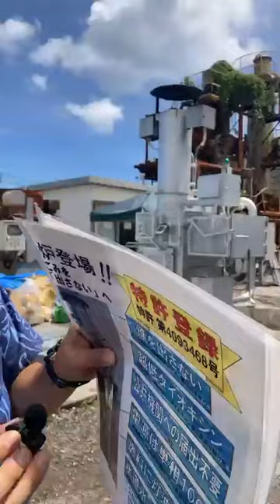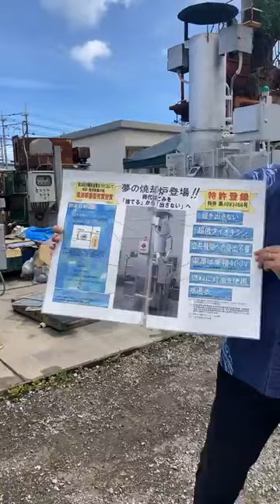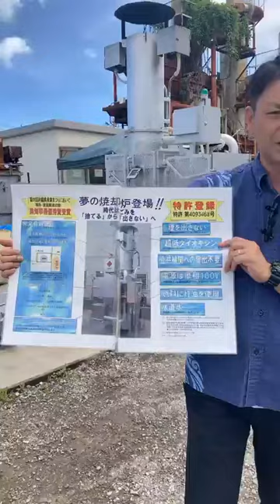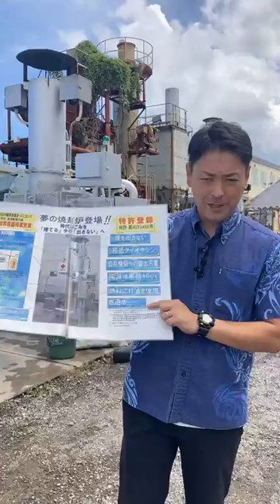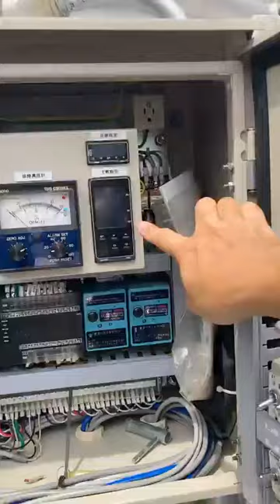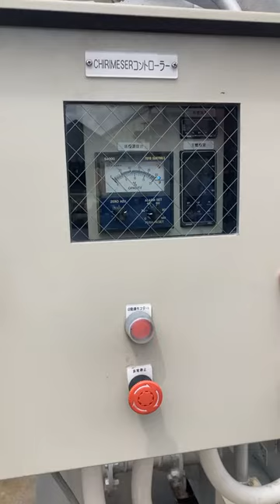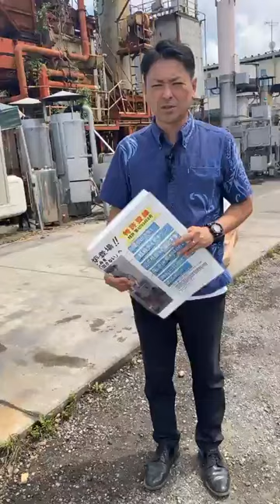Live Demo: Smokeless Incinerator Innovation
Welcome to our highly anticipated live demo! In this session, we proudly present the latest innovation in eco-friendly technology: The Smokeless Incinerator.

What is the Smokeless Incinerator?
This smokeless incinerator is a revolutionary solution for cleaner and more efficient waste management. With advanced technology, this incinerator can burn waste without producing harmful smoke, making it more environmentally friendly and safe for human health.

What will you see in this demo?
- A brief explanation of the working principles and advantages of the smokeless incinerator.
- A live demonstration of the waste burning process using this incinerator.

- Learn about the latest technology in waste management.
- Understand how this innovation can be applied across various sectors.
- Get direct information from experts and practitioners in eco-friendly technology.

Don't miss this opportunity to witness the future of cleaner and more sustainable waste management!